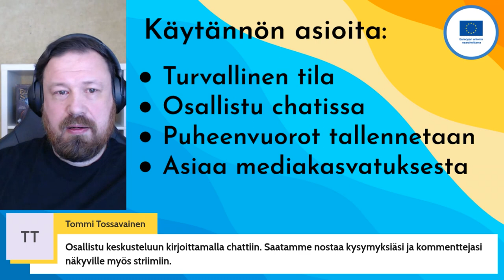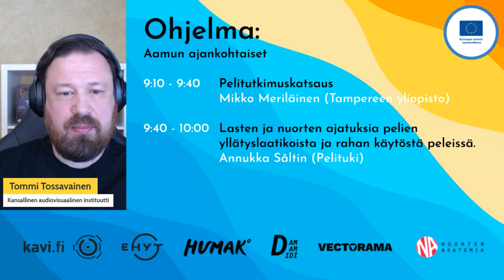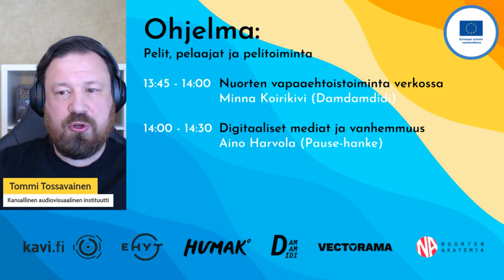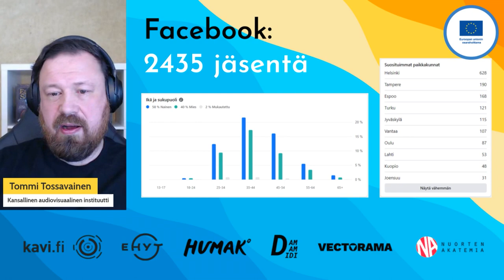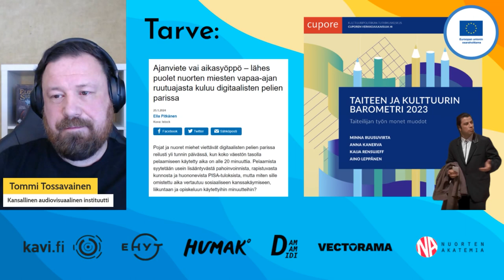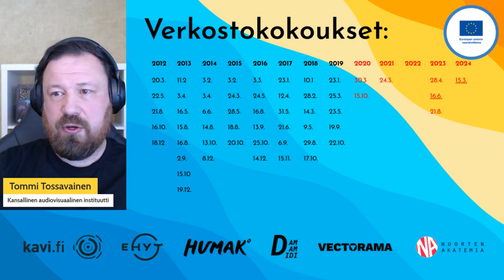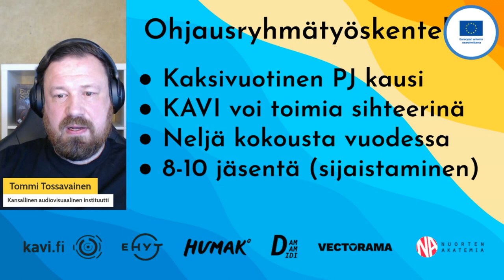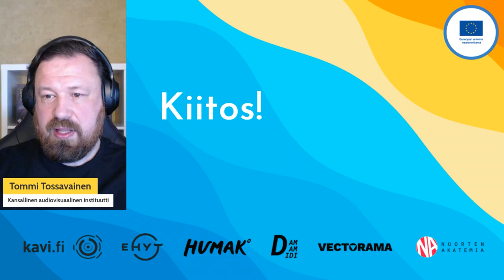Tervetuloa Pelikasvatuksen kesäpäiville - Tommi Tossavainen